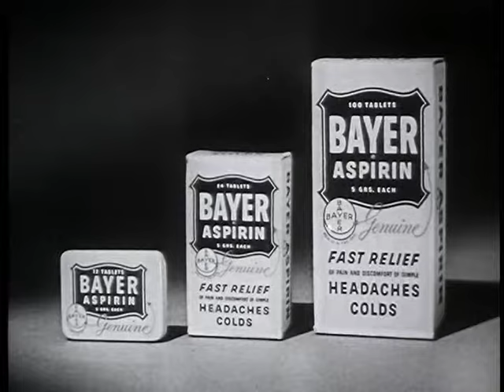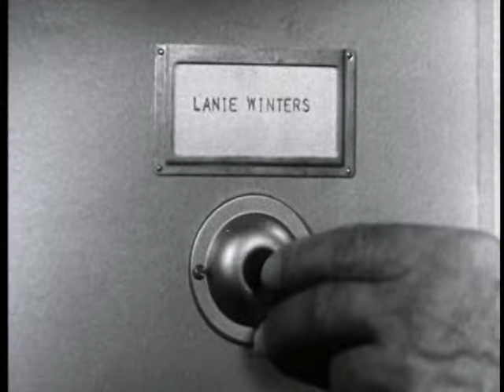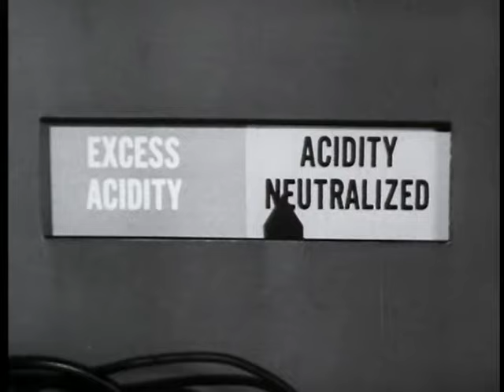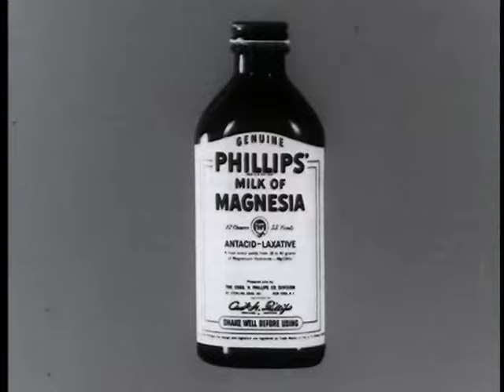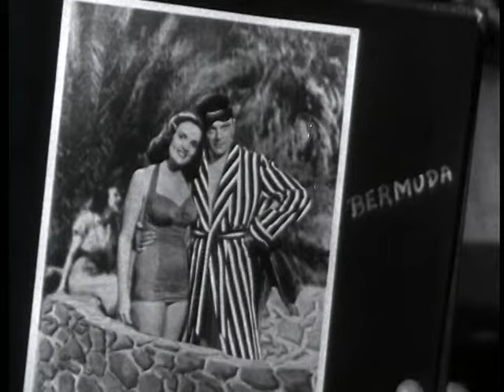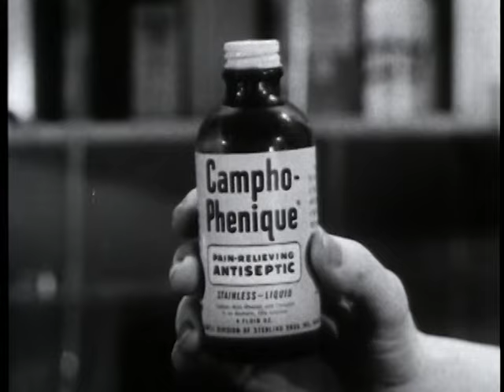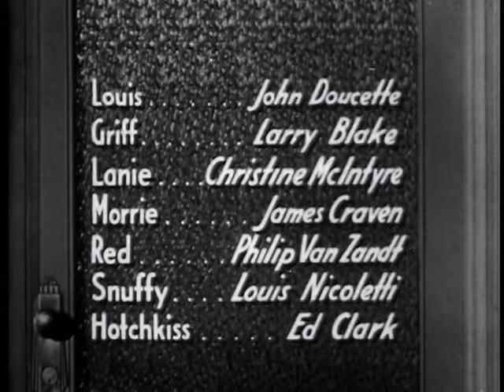Tom Conway - marc saber - detective show 2 - classic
One of the only avaliable episode of this great detective tv show starring Tom Conway